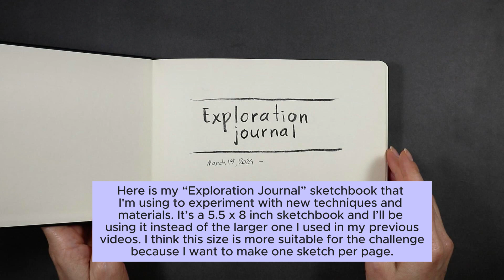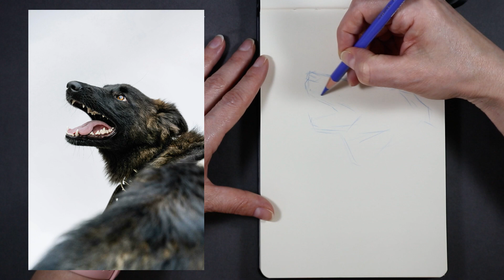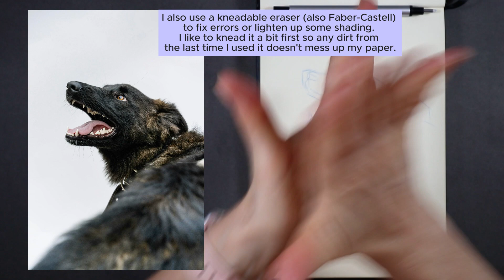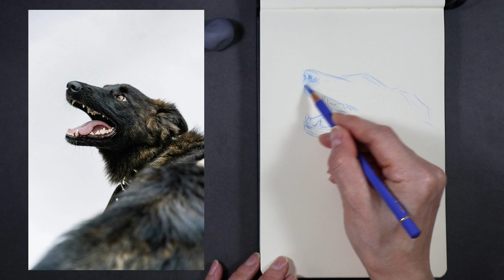Sketching Challenge (animals) - Day 14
Hey everyone!

It's hard to believe that two weeks have already passed since I started my 30-day sketching challenge! Today marks day 14, and I'm enjoying the process so far. I hope you do too!

In today's video, I will be changing the subject. Starting today, I will be sketching a few animals, beginning with a beautiful dog captured in a dynamic moment. I will be trying a different approach by using mixed media and a smaller size sketchbook, which will make it more convenient to make one sketch per page.

In this video, I used:

- sketchbook Talens Art Creation size 14 x 20,5 cm (5.5 x 8 in.)

- Pencils Faber-Castell Polychromos: cobalt blue #143

- acrylic paint Faber-Castell - dark cadmium orange

- precision tip eraser Tombow

- Kneaded eraser Faber-Castell

- electric pencil sharpener Jarlink

- Brush 1: shape - filbert, brand - Transon, size - 12

- Brush 2: shape - round, brand - Transon, size - 8